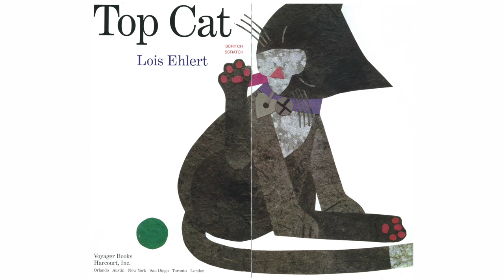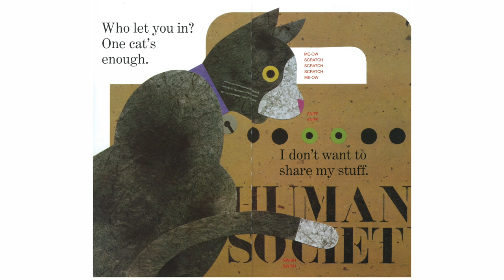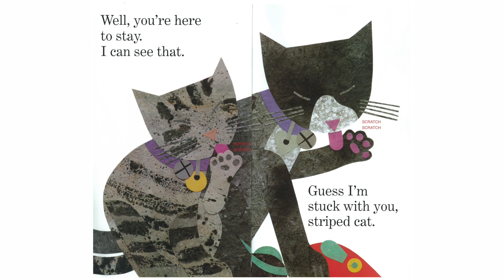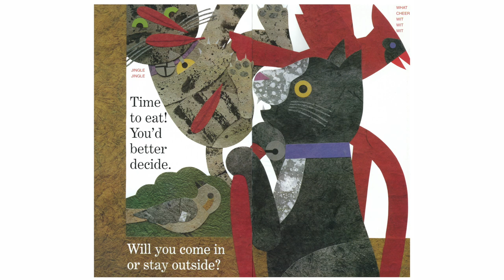Symphony Storytime • “Top Cat” featuring the oboe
Top Cat doesn't want to share his house and favorite things, but soon he learns that two cats can be lots more fun than one.

Written by Lois Ehlert.
Hosted by Amy Haroldson and featuring Karen Wagner, assistant principal oboe.